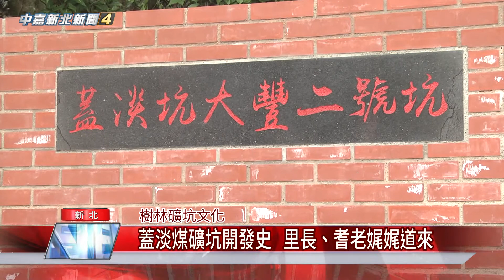1081115【中嘉】蓋淡煤礦坑開發史 里長、耆老娓娓道來